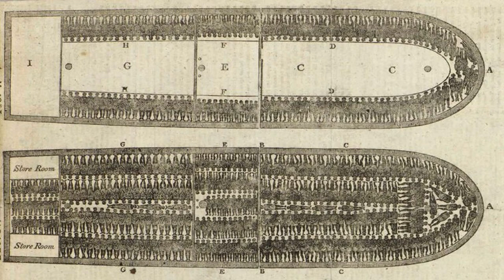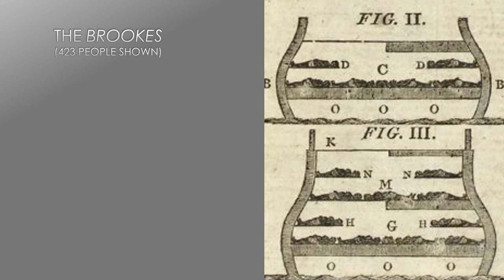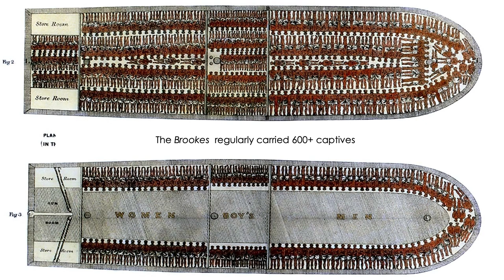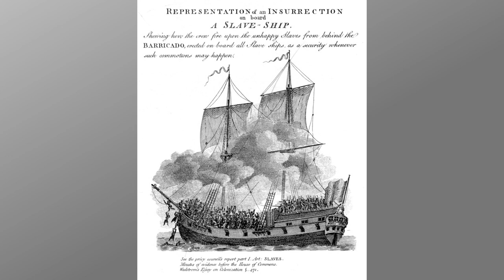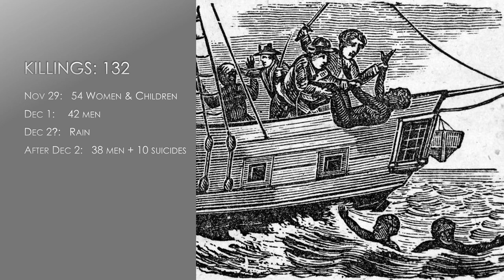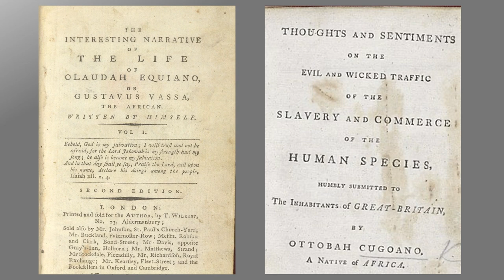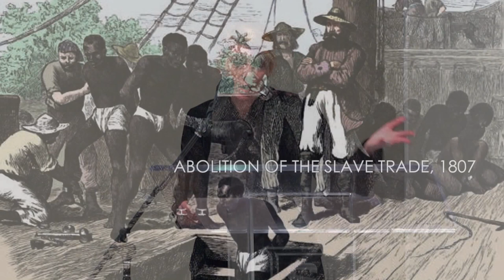The Zong Massacre and the Birth of the Abolitionist Movement.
In 1781, more than 130 enslaved persons were murdered by the crew of the British slave ship Zong.  Southeastern history professor Samantha Cavell investigates how this incident helped inspire the wider abolitionist movement in England and beyond in her recent lecture "The Zong Massacre and the Birth of the Abolitionist Movement."